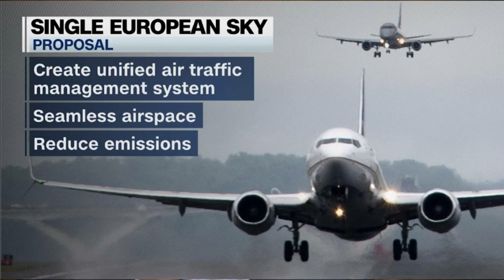EasyJet CEO on the post-pandemic recovery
EasyJet CEO Johan Lundgren talks pandemic recovery and more.